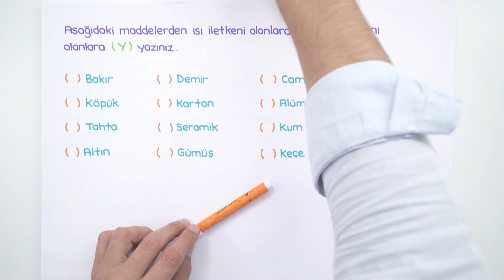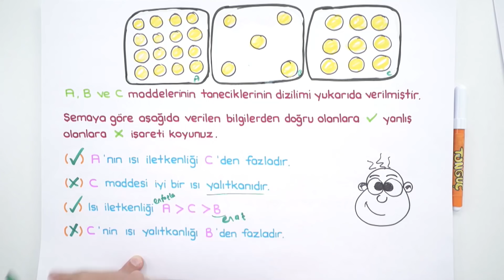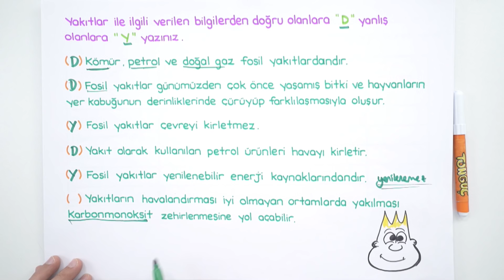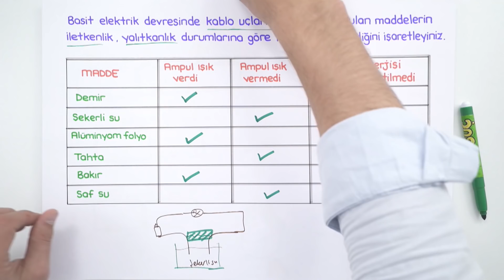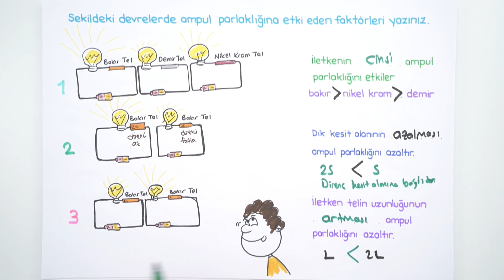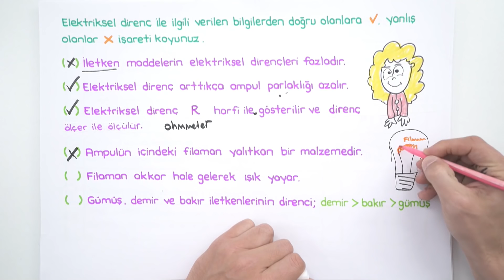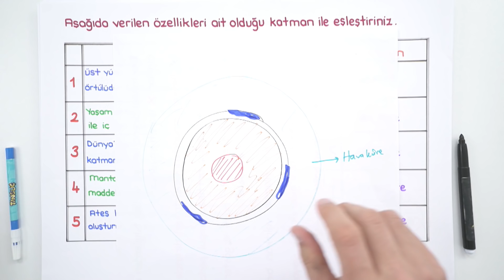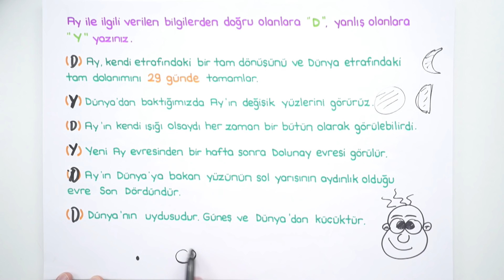6.Sınıf Fen Bilimleri 2.Dönem 2.Yazılıya Hazırlık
Bir sınav döneminde daha beraberiz. Her zaman olduğu gibi 2.dönem 2.yazılılarında da Tonguç yanınızda. 6.sınıflar, fen sınavına girmeden önce mutlaka bu videoyu izlemelisiniz!